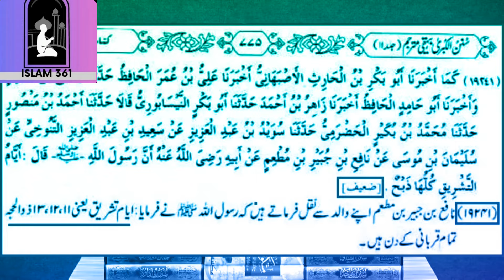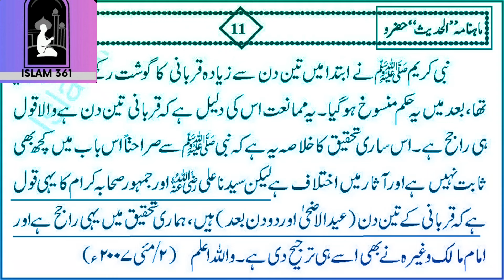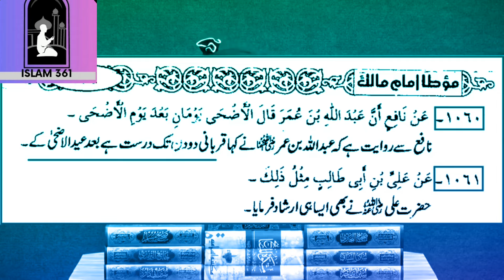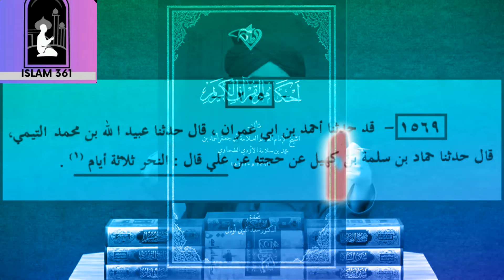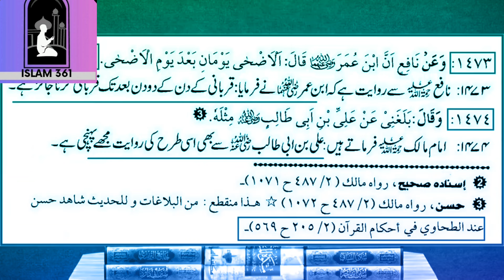Qurbani ka gosht |qurbani k masail|qurbani k gosht k hissay|Eid k kitny din qurbani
Qurbani k gosht ka masla|qurbani k gosht k hissay|Eid k kitny din qurbani @Islam.361

In this video, Engineer Muhammad Ali mirza delve into the significance of Qurbani meat during Eid al-Adha, exploring its various parts and the religious and cultural importance attached to them. Learn about the proper division of Qurbani meat, including the shares for the individual, family, relatives, and the needy. We also discuss the optimal timing for performing the Qurbani ritual and the recommended number of days for distributing the meat. Whether you're participating in Qurbani for the first time or looking to deepen your understanding, this comprehensive guide provides essential insights to ensure a meaningful and fulfilling Eid experience. Don't miss out on these crucial details for this sacred tradition!

Qurbani 2022
Qurbani ki khalain
qurbani ka masla
Zilhajj ke masail
eid ul azha
eid ul azha ke bare mein
eid ul azha ke bary main
Qurbani ka gosht
Qurbani ka gosht ki taqseem
Qurbani ke gosht ke hisse

@Qurbani meat,
@Eid al-Adha
@Qurbani parts
@Qurbani shares
@Qurbani timing,
@Qurbani distribution
@Eid Qurbani guide
@Qurbani ritual
@Islamic sacrifice
Eid traditions